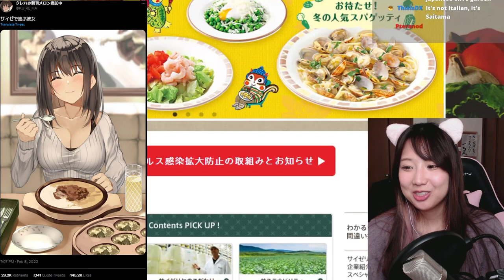What is Saizeria in Japan!?